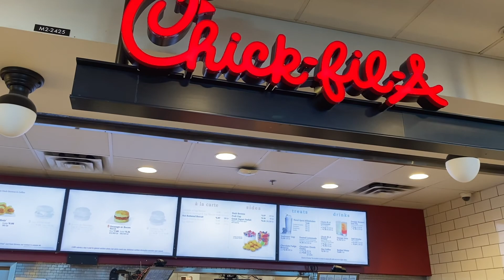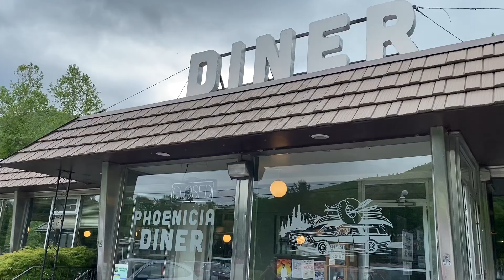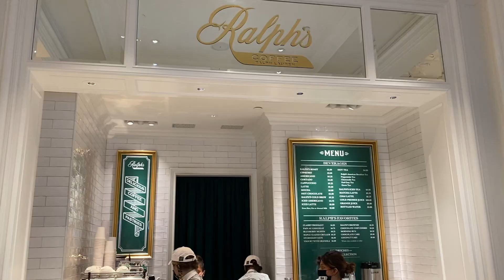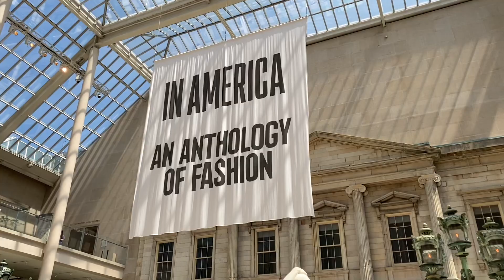St Barths, Niagara, Upstate NY, DC VLOG (20)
I hope you enjoy watching our adventures in St Barths, Niagara, Upstate NY and DC.

Madison
Xxx